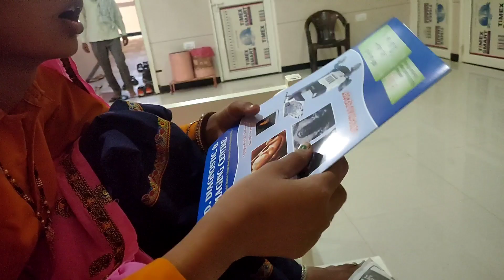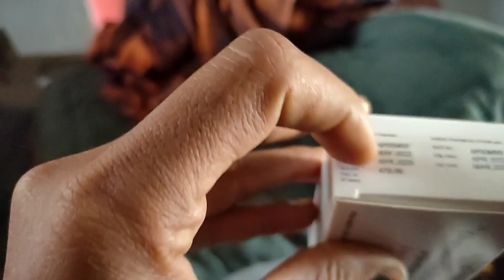abki diwali achhi nhi rhegi